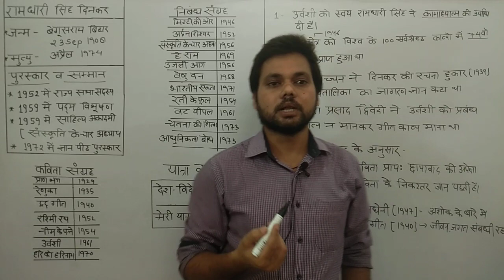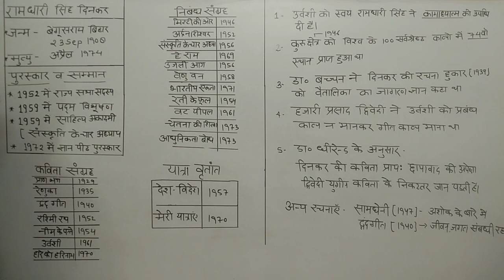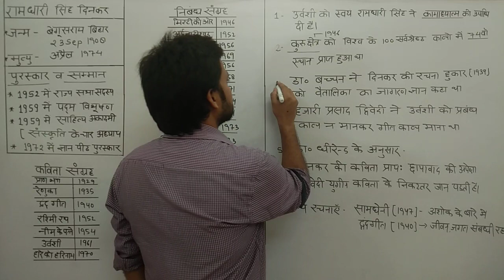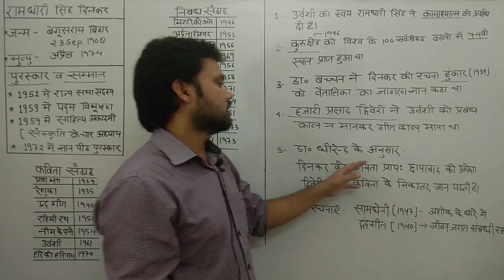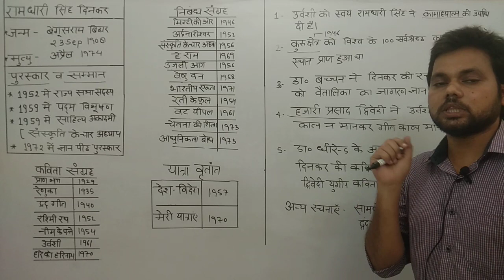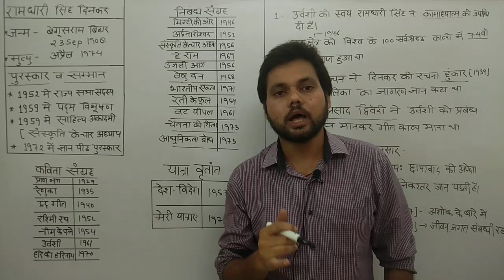रामधारी सिंह दिनकर की रचनाएं एवं पुरस्कार ,सम्मान upsi/tet/pet/super tet special